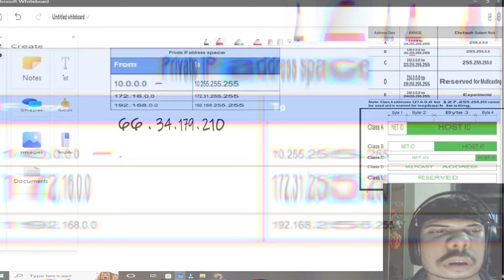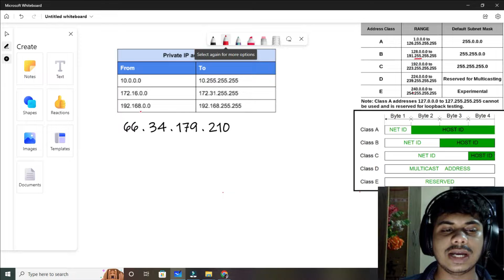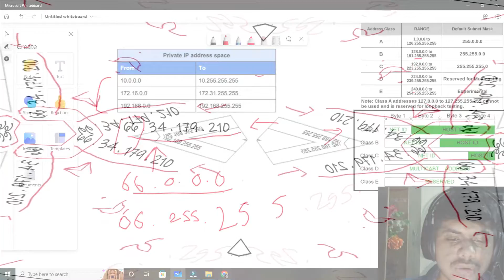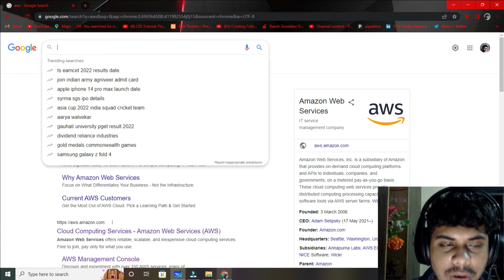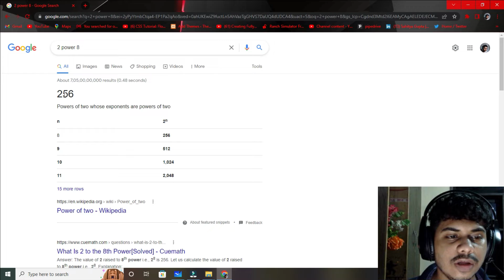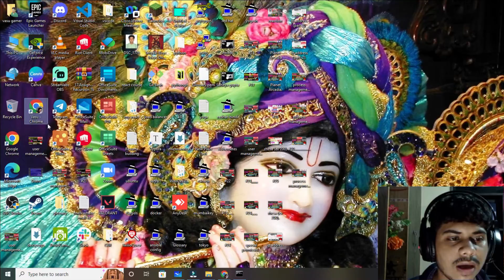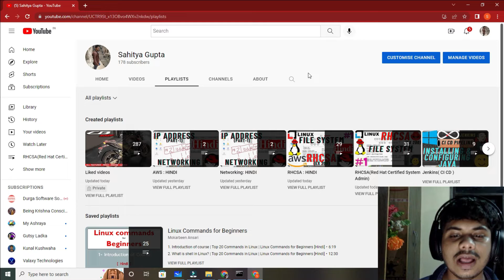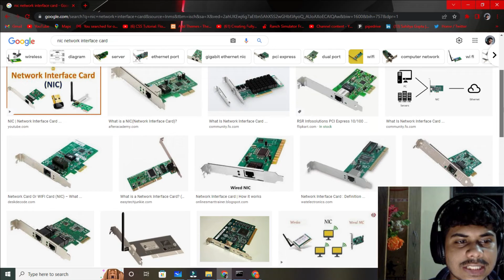What is Private IP ? How to Calculate IP ? | Network Part-3 | Basics | Beginner friendly .